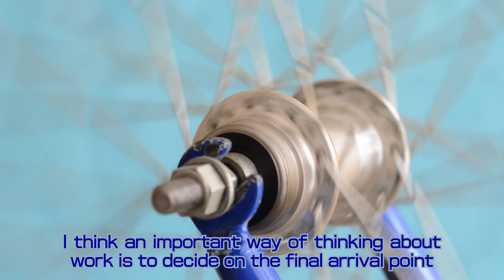[Work] Finish the work one by one as it flows.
It will be more difficult than you can imagine to separate the task from the work, to take action. Nevertheless, if we do not do this, the tasks will continue to accumulate forever.

This channel was set up to share with you all the things that might be useful to you in your life, and to think about all the things that are important to live in order to make your life rich and healthy. The daily videos are short, but we hope that they will give you some hints, inspire you to look into something, and generally be useful. Thank you for your continued support.